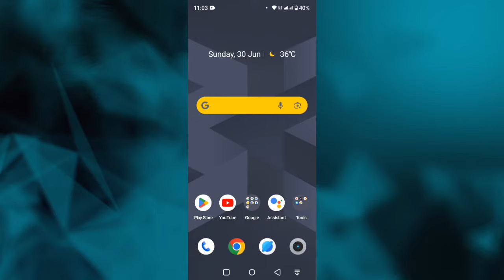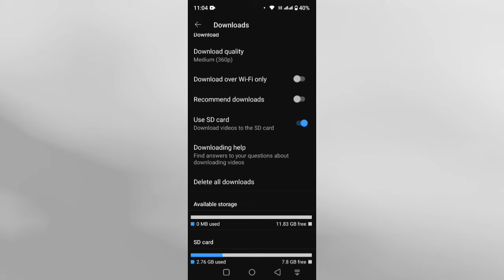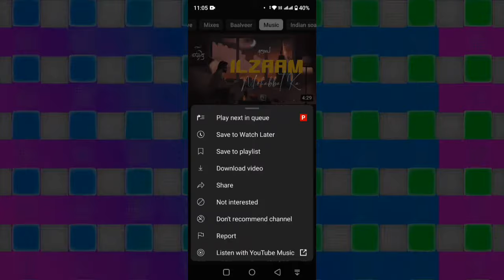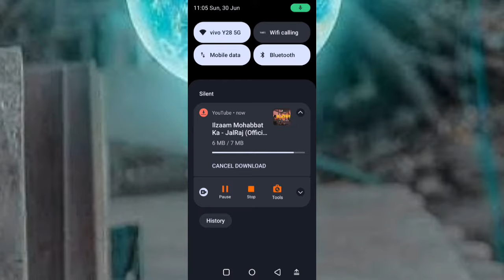YouTube Se Sd Card Me Video Kaise Download Kare | How To Download YouTube Video In SD card || 2025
YouTube Se Sd Card Me Video Kaise Download
Kare | How To Download You Tube Video In Sd
Hello guys welcome back to only kaif tech Channel NO FAKE ONLY TECH

Dosto aaj mai aapko bataaunga ki aap youtube se direct memory me kisi bhi video ko kaise download kar sakte hain
Memory card me song kaise daale | Memory card me song kaise copy kare

Memory card me song kaise daale | Memory card me song kaise copy kare | Song Mobile to SD card karen

Memory card me song kaise daale | Memory card me song kaise copy kare | Songhow to download youtube videoshow to download video from youtube to galleryyoutube video sd card mein kaise download karen